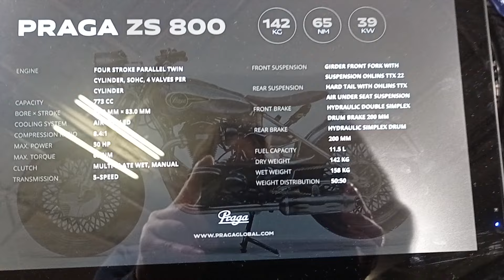Praga ZS 800